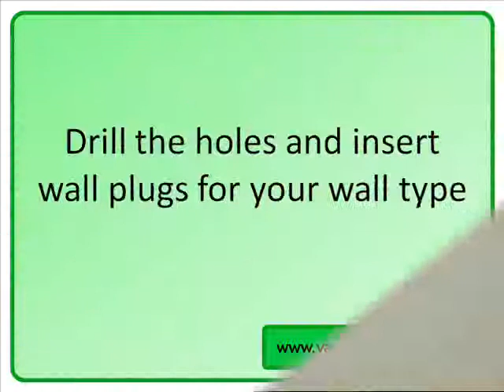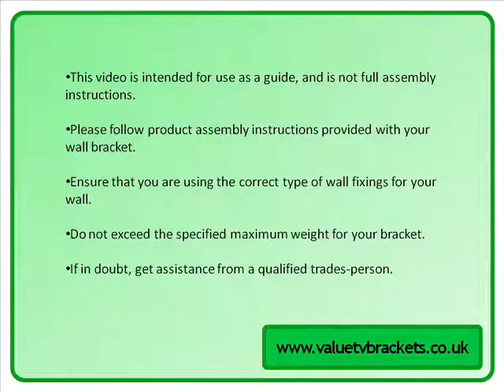LL LW E4 Double Arm TV Bracket Guide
A double arm TV bracket with cable managemnet, this wall bracket is fantastic value for smaller screens. Suitable for VESA 50, 75 and 100.